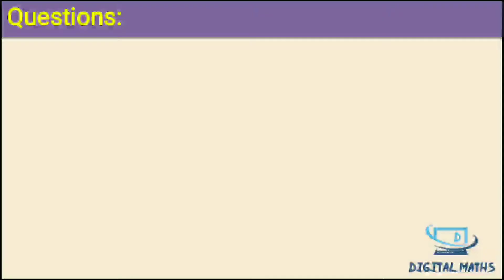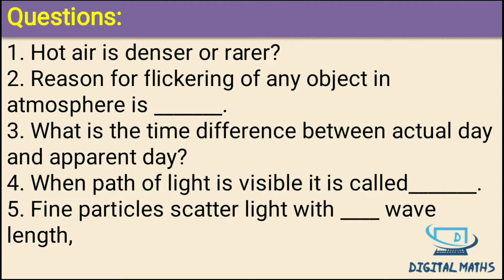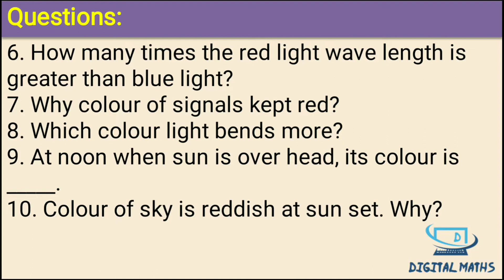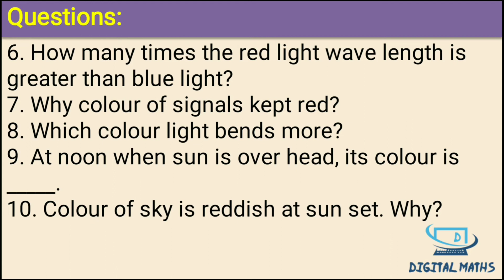Class 10 | Human eye and colourful world | Test of Part 6 | Chapter 11 | NCERT | Digital Maths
You will get 7 minutes for answering the questions.
Your name must be mentioned 1st and then answers in format:
1)
2)
And so on up to 10 in single comment.

Class 10 | Human eye and colourful world | Test of Part 2 | Chapter 11 | NCERT | CBSE | Digital Maths

Class 10 | Human eye and colourful world | Test of Part 3 | Chapter 11 | NCERT | CBSE | Digital Maths

Class 10 | Human eye and colourful world | Test of Part 4 | Chapter 11 | NCERT | CBSE | Digital Maths

Class 10 | Human eye and colourful world | Test of Part 5 | Chapter 11 | NCERT | CBSE | Digital Maths

Class 10 | Human eye and colourful world | Test of Part 6 | Chapter 11 | NCERT | CBSE | Digital Maths

Class 10 | Human eye and colourful world | Combined test of all parts | Chapter 11 | NCERT | CBSE | Digital Maths